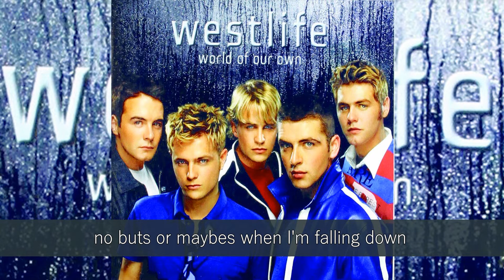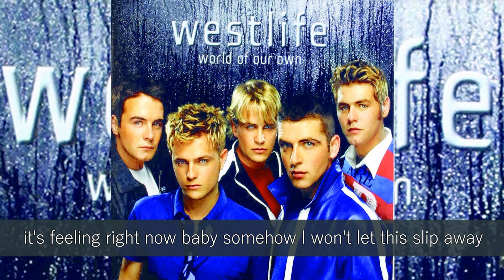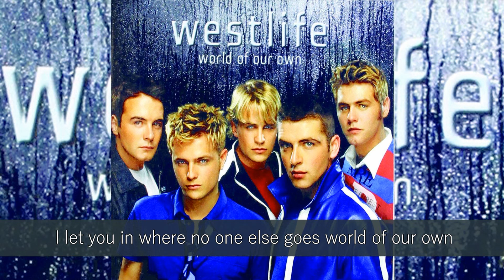WESTLIFE - WORLD OF OUR OWN LYRICS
SONG TITLE: WORLD OF OUR OWN
ALBUM TITLE: WORLD OF OUR OWN (2001)